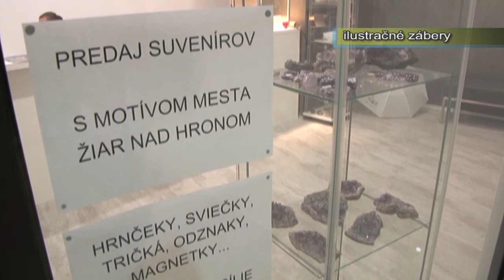Rýchle spávy 46/2019 zo Žiaru nad Hronom